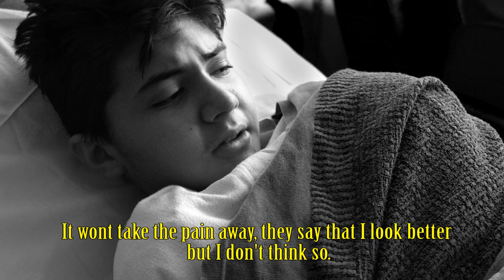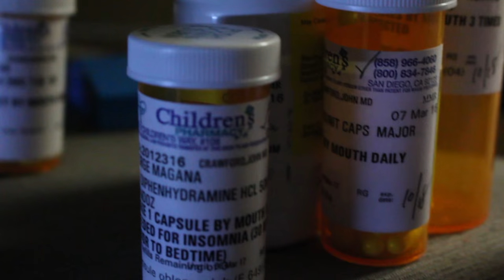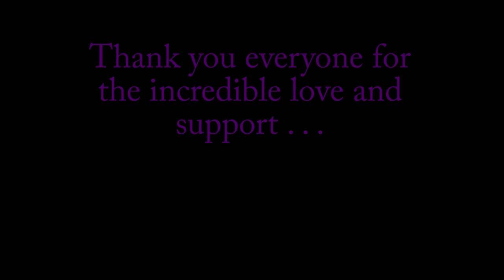WARRIOR (short documentary. Spanish)